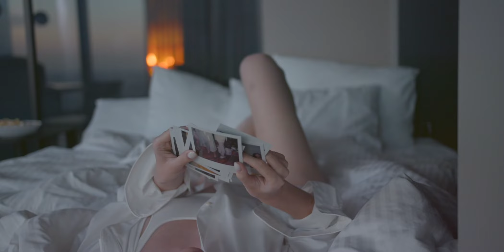Ger Kirrane - "In Too Fast"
A track from Ger's debut album "Silver Linings".

Recorded and produced by Brendan Carthy in the Orchard Studio, Enniscorthy.